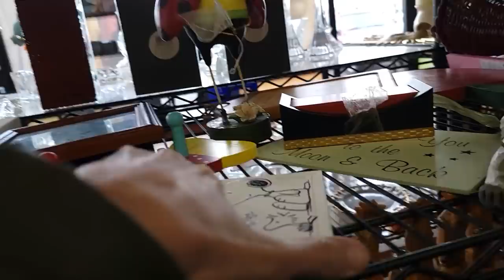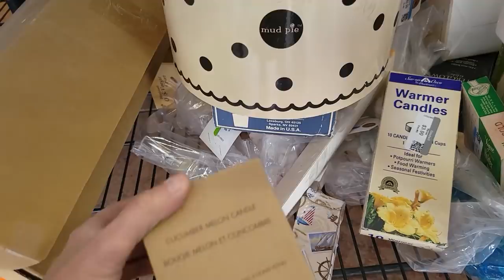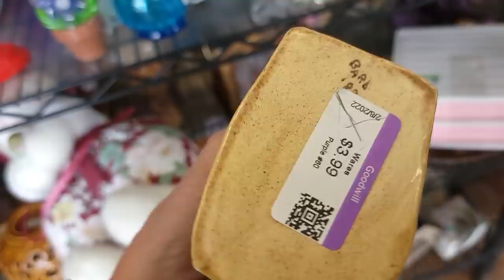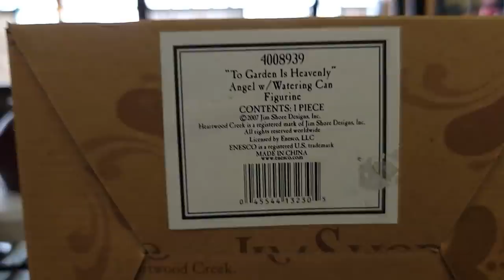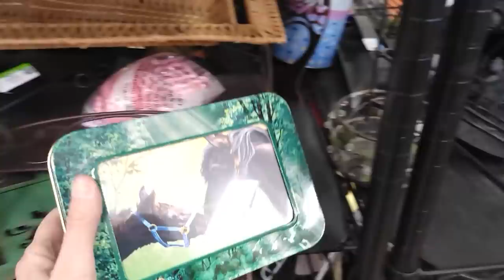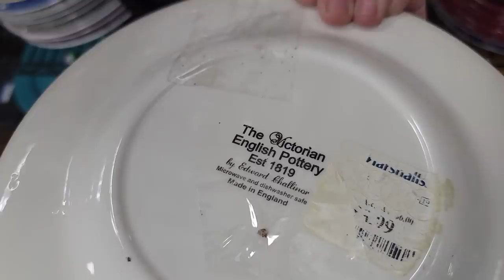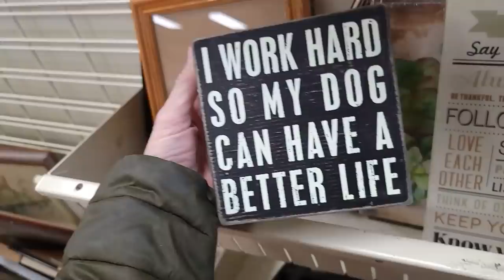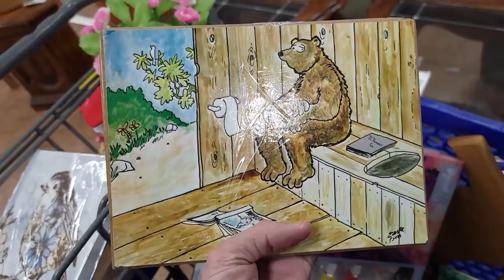I Can't Believe It's Worth This Much - Thrift With Me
This was the most amazing find, my favorite in a long time!  I can't believe it's worth this much - come see what I bought at this Las Vegas Goodwill.  Oh yeah I'm here with my friend Kari also!

2. Include your offer,
3. This is IMPORTANT! include a screenshot of the item OR the timestamp and which video it is from
4. If we agree on a price I will send an invoice via PayPal

To send some love:
6955 N Durango Dr Suite 1115, 299

Here is my mom's Etsy shop